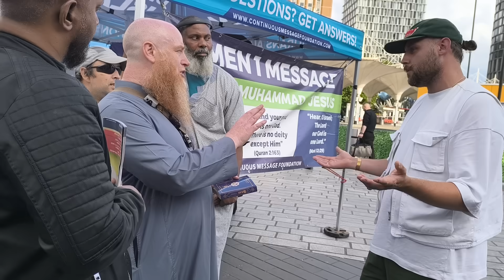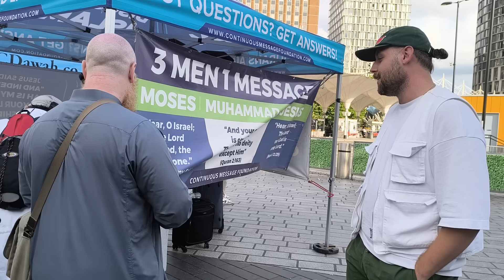Englishman Tried To Hit & Run But Yusuf Caught Him! Stratford Dawah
00:00:00 - Introduction to Evolution and Common Ancestry
00:01:58 - Scientific Explanation of Human Creation
00:04:29 - Debate on Quranic Interpretation of Creation
00:06:21 - Understanding Evolution and Adaptation
00:08:41 - Selective Breeding vs. Natural Evolution
00:10:41 - Discussion on Religion and Evolution
00:12:38 - Conclusion: Evolution, Religion, and Beliefs
 Is evolution the ultimate plot twist in our existence story?